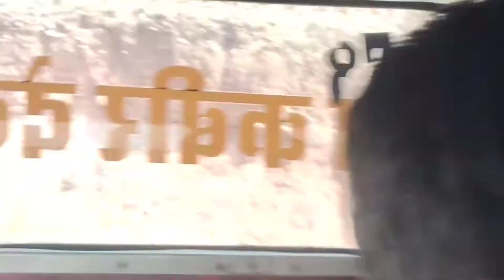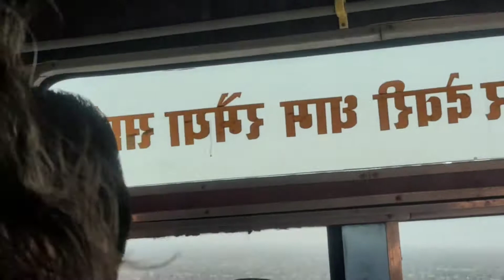मयूर स्कूल रतकुड़िया